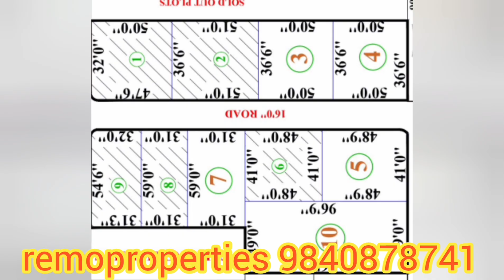Urapakkam Railway Station Near Kolachi Amman Temple 5 Plot Available#₹5500#Very Close To GST Road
Residential Plot Sale In Urapakkam Railway Station Near Kolachi Amman Temple Road
5 Plot Available
16 Feet Road
Price 5500 Per Sqft Negotiable
Very Close To GST Road